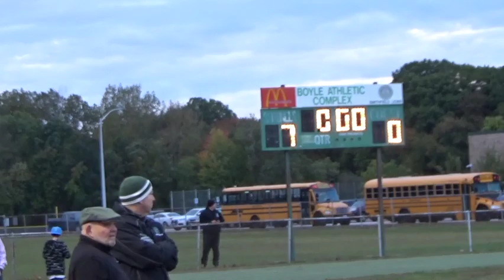SHS Home Opener Highlights 2022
great win!